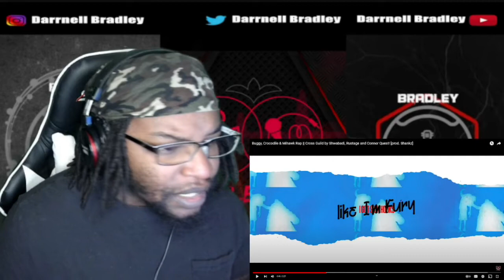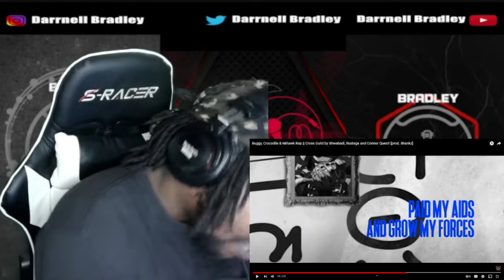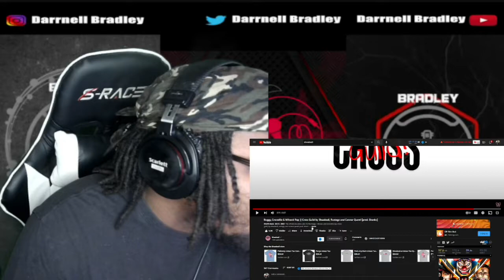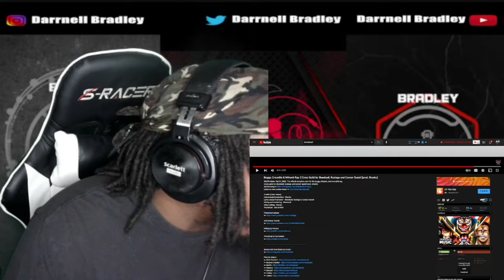Buggy, Crocodile & Mihawk Rap || Cross Guild by Shwabadi, Rustage and Connor Quest! DB Reaction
$DarrnellBradley